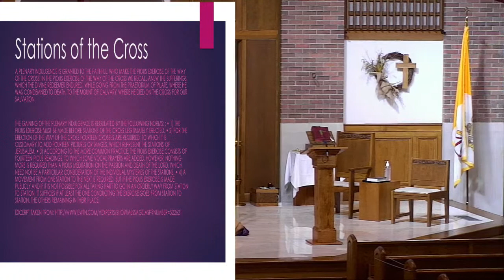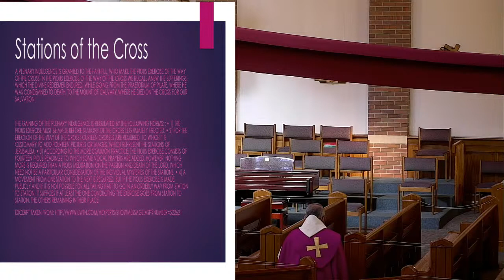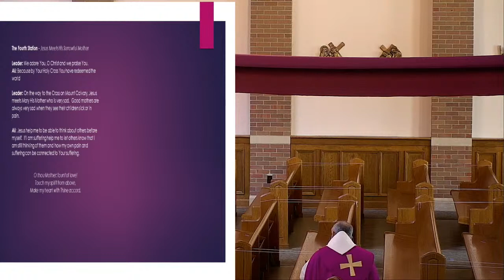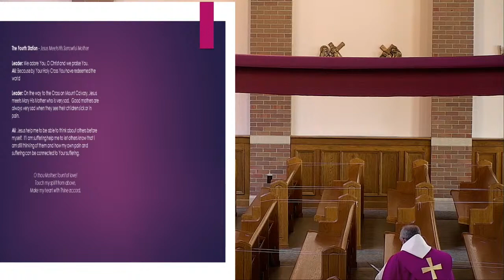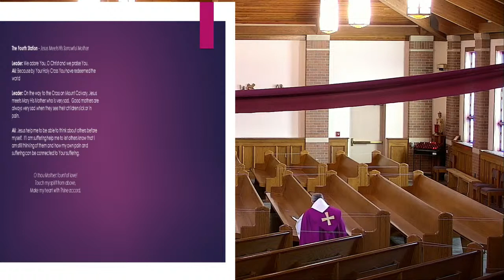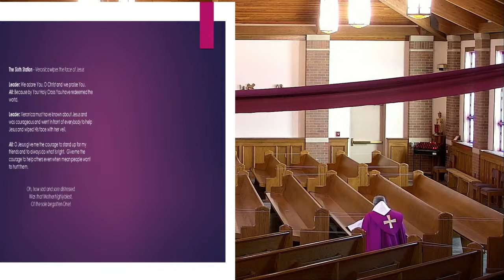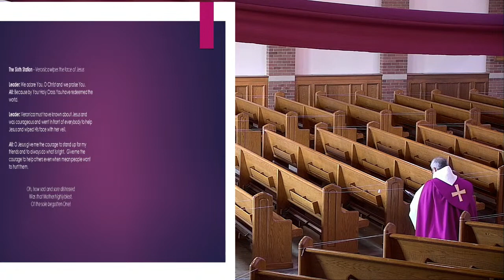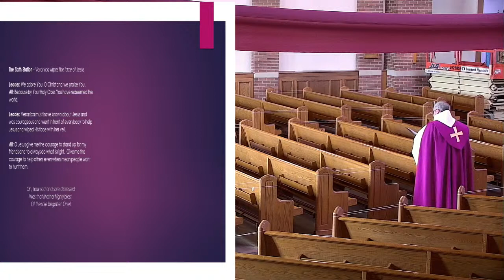Children's Stations of the Cross